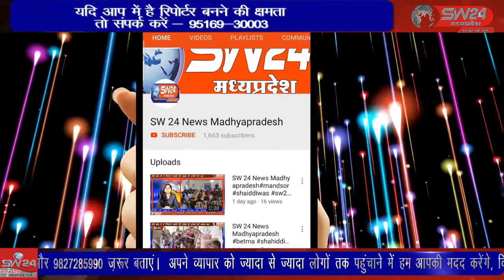SW 24 News Madhyapradesh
खरगोन भाजयुमो जिलाध्यक्ष रवि वर्मा के प्रथम आगमन पर ग्राम पंचायत में सचिन पाठक मित्र मंडल द्वारा स्वागत किया गया। सेगांव से संजय जायसवाल की रिपोर्ट